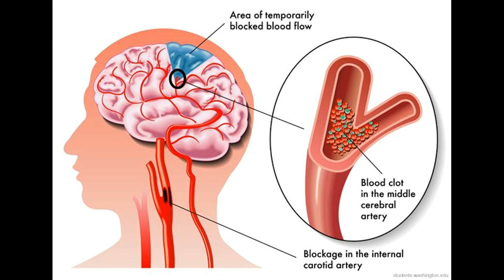Latest Research(10)-Singing when world end/Spider venom/World first patient/Space-x..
Hello...I am Ritesh kumar...owner of technoding hub. Today I am going to tell you about some facts of Reasearch..Must watch...

@technoding hub